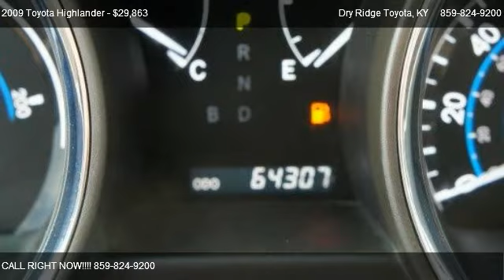2009 Toyota Highlander Limited - for sale in Dry Ridge, KY 41035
9 Taft Highway

Come test dirve this 2009 Toyota Highlander Limited for sale in Dry Ridge, KY.

This Certified Highlander Hybrid Limited is loaded. Leather and 3rd row seating so the whole family is comfortable. Hurry in and see this one today!!! S